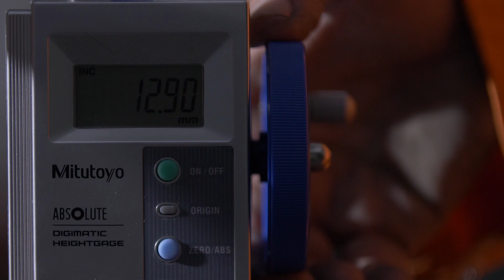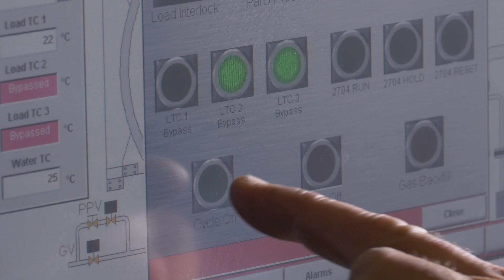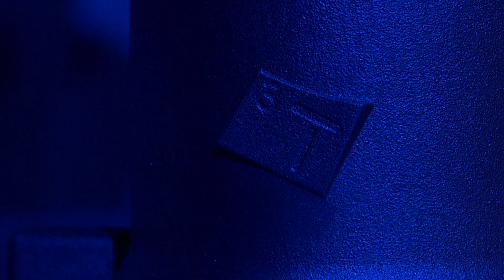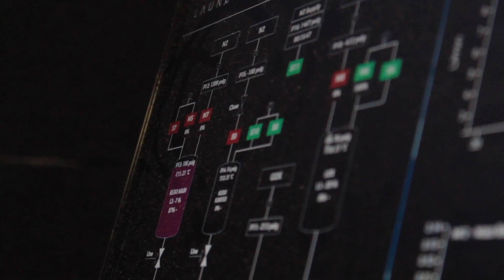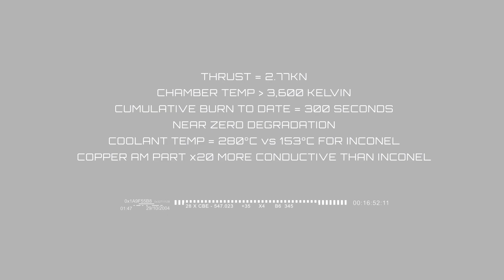MANUFACTURING PROCESS - Launcher's E-1 🚀engine copper alloy edition.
Revealing Launcher's 3D manufacturing partner behind our high-performance copper alloy regen cooled 🚀engine combustion chamber: 3T RPD®.  See the process from design to testing in this video. Printed on EOS M290 3D Printer in CuCrZr.  Not shown in this video - Inconel 718 HVOF coating process.